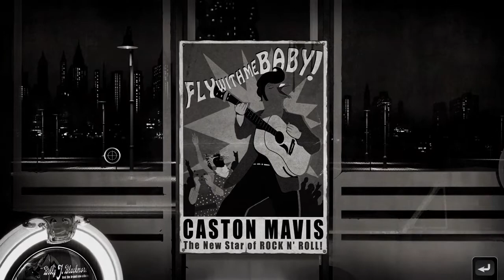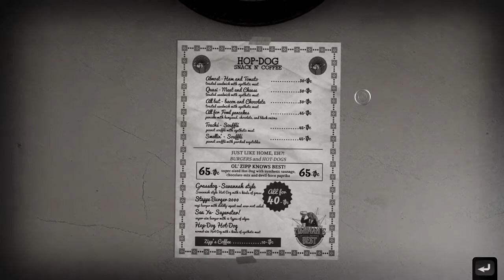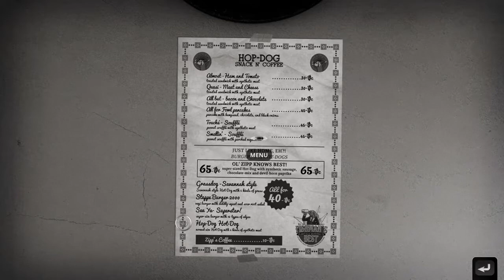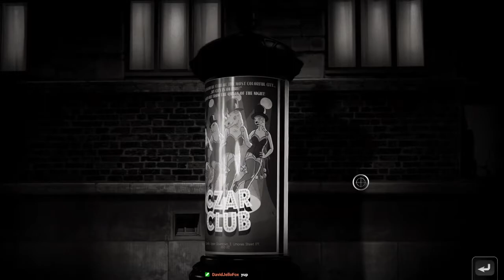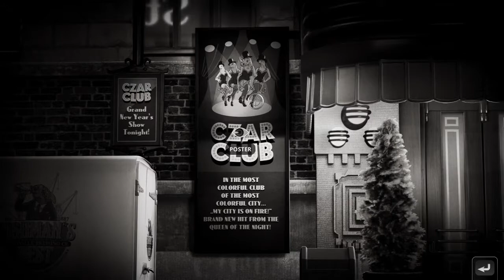Chicken Police: Paint it Red! PART 3